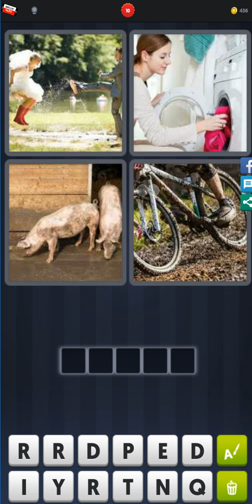4 Pics 1 Word - Level 10-24 - Find 3 words beginning with D! - Answers Walkthrough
Answer 4 Pics 1 Word - Level 10-24 - Find 3 words beginning with D! played